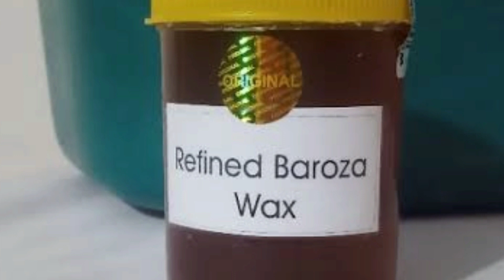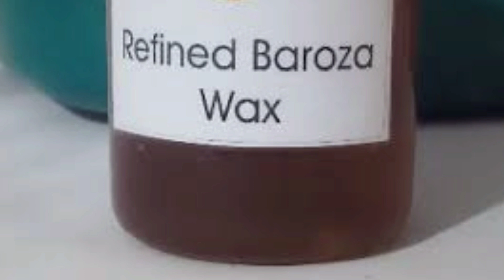5 Methods To Remove Vaginal Hair/ Pubic Hair / Bikini & Underarms Hair At Home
Bikini (Vagina) & Underarm Waxing

5 Methods To Remove Vaginal Hair/ Pubic Hair / Bikini & Underarms Hair At Home

This video contain 5 different techniques for vaginal waxing, & underarms waxing.